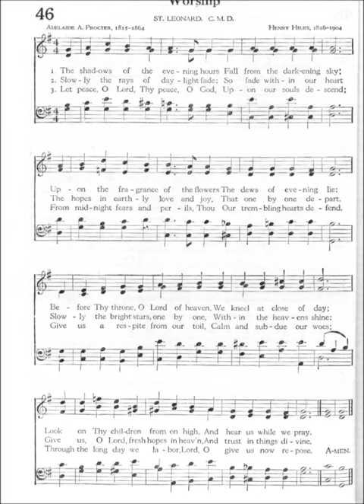The Shadows of the Evening Hours (St Leonard - Hiles)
Text by: Adelaide A Procter 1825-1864
Tune: St. Leonard by: Henry Hiles 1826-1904

1 The shadows of the evening hours fall from the darkening sky;
Upon the fragrance of the flowers the dews of evening lie;
Before Thy throne, O Lord of Heav’n, we kneel at close of day;
Look on Thy children from on high, and hear us while we pray.

2 The sorrows of Thy servants, Lord, O do not now despise,
But let the incense of our prayers before Thy mercy rise.
The brightness of the coming night upon the darkness rolls;
With hopes of future glory, chase the shadows from our souls.

3 Slowly the rays of daylight fade, so fade within our heart
The hopes in earthly love and joy, that one by one depart.
Slowly the bright stars, one by one, within the heavens shine:
Give us, O Lord, fresh hopes in heaven, and trust in things divine.

4 Let peace, O Lord, Thy peace, O God, upon our souls descend;
From midnight fears and perils, now our trembling hearts defend.
Give us a respite from our toil; calm and subdue our woes.
Through the long day we labor, Lord, O give us now repose.